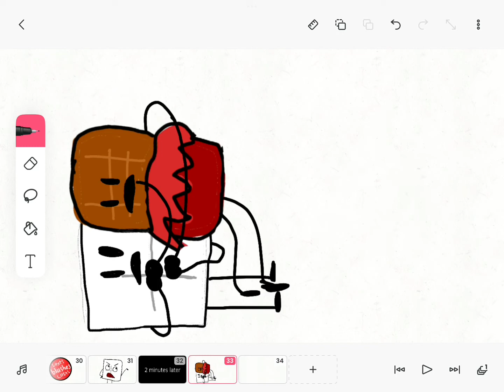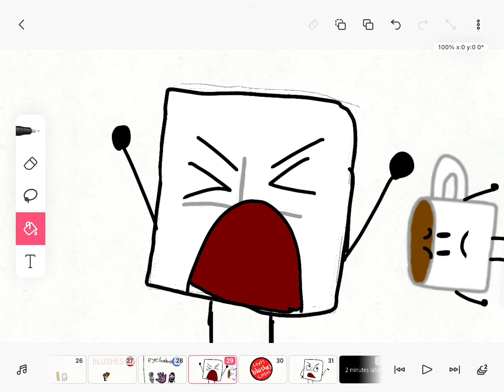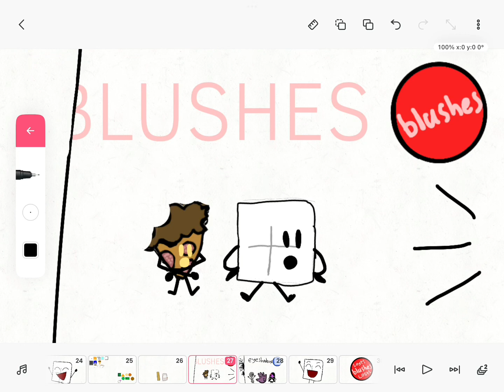BFC 4: NO MORE CHIT CHATTING!!!